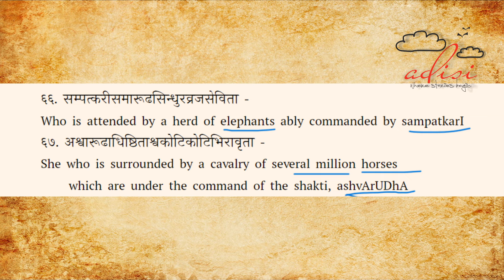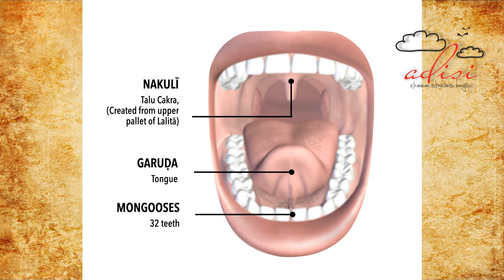Maa Laita Tripura Sundari I Lalitha Devi I Shodashi I Raj Rajeshwari I Shri Vidya I 10 Mahavidya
In this video:

bala tripura sundari I maa lalita tripura sundari I mata tripura sundari I tripura sundari I maa tripura sundari I tripura sundari maa I lalita tripura sundari I shri vidya sadhana I Shri Yantra I Lalitha sahasranamam I Dus Mahavidya I Dasa Mahavidya I 10 Mahavidya I Lalitha Sahastranam I Devi Shodashi I Kameshwar Bhairav I Kameshwar Shiv I Bhairav I Kal Bhairav I Das Mahavidya I Panchvakra Mahadev I Panchvaktra Mahadev I Maha Shambhu I Raj Rajeshwari I Bala Tripura Sundari I Maa Lalitha I Maa Lalitha Tripura Sundari I Bhairavi I Tantra Mantra I Tantra Sadhna I Shri Yantra I Sri Yantra I Sri Vidya I Devi Varahi I varahi I varahi ammavaru I Nakuli Devi I Ashwaroodha Devi I Sampatkari Devi I Varahi Amman